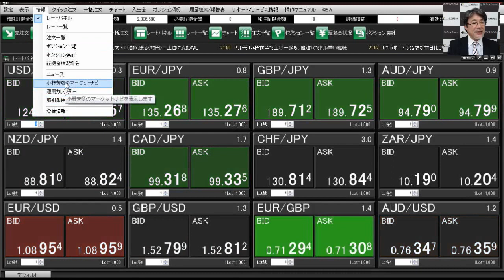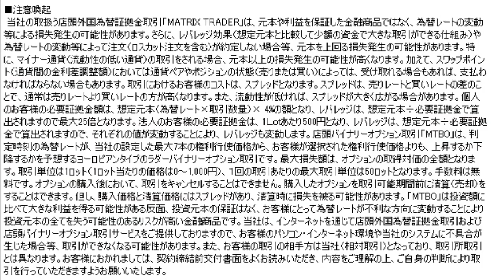インターバンク流トレードテクニック！ニュースの見方-経済指標編-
関東財務局長（金商）第238号 / (社)金融先物取引業協会 会員番号1503 金融商品取引業者 JFX株式会社

■この動画は情報提供を目的とし、投資の断定的判断を促すものではありません。お取引における最終的な判断は、お客様自身で行うようにしてください。この情報により生じる一切の損害について、当社は責任を負いません。本動画の意見等が今後修正・変更されても、当社はこれを通知する義務を負いません。

■注意喚起
当社の取扱う店頭外国為替証拠金取引「MATRIX TRADER」は、元本や利益を保証した金融商品ではなく、為替レートの変動等による損失発生の可能性があります。さらに、レバレッジ効果（想定元本と比較して少額の資金で大きな取引ができる仕組み）や為替レートの変動等によって注文（ロスカット注文を含む）が約定しない場合等、元本を上回る損失発生の可能性があります。特に、マイナー通貨（流動性の低い通貨）の取引をされる場合、元本以上の損失発生の可能性が高くなります。加えて、スワップポイント（通貨間の金利差調整額）においては通貨ペアやポジションの状態（売りまたは買い）によっては、受け取れる場合もあれば、支払わなければならない場合もあります。取引におけるお客様のコストは、スプレッドとなります。スプレッドは、売りレートと買いレートの差のことで、通常は売りレートより買いレートの方が高くなります。また、流動性が低ければ、スプレッドが大きく広がる場合があります。個人のお客様の必要証拠金額は、想定元本（為替レート×取引数量）× 4%の額となり、レバレッジは、想定元本÷必要証拠金で算出されますので最大25倍となります。法人のお客様の必要証拠金は、1Ｌｏｔあたり500円となり、レバレッジは、想定元本÷必要証拠金で算出されますので、それぞれの値が変動することにより、レバレッジも変動します。店頭バイナリーオプション取引「MTBO」は、判定時刻の為替レートが、当社の設定した最大7本の権利行使価格から、お客様が選択された権利行使価格よりも、上昇するか下降するかを予想するヨーロピアンタイプのラダーバイナリーオプション取引です。最大損失額は、オプションの取得対価の全額となります。取引単位は1ロット（1ロット当たりの価格は0～1,000円）、１回の取引あたりの最大取引単位は50ロットとなります。手数料は無料です。オプションの購入後において、取引をキャンセルすることはできません。購入したオプションを取引可能期間前に清算（売却）をすることはできます。但し、購入価格と清算価格にはスプレッドがあり、清算時に損失を被る可能性があります。「MTBO」は投資額に比べて大きな利益を得る可能性がある反面、投資元本の保証はなく、お客様にとって為替レートが不利な方向に変動することにより投資元本の全てを失う可能性のあるリスクが高い金融商品です。当社は、インターネットを通じて店頭外国為替証拠金取引および店頭バイナリーオプション取引サービスをご提供しておりますので、お客様のパソコン・インターネット環境や当社のシステムに不具合が生じた場合等、取引ができなくなる可能性があります。また、お客様の取引の相手方は当社（相対取引）となっており、取引所取引とは異なります。お客様におかれましては、契約締結前交付書面をよくお読みいただき、内容をご理解の上、ご自身の判断により取引を行っていただきますようお願いいたします。